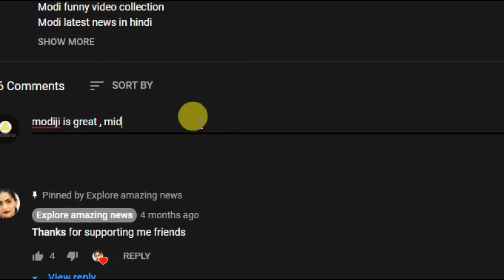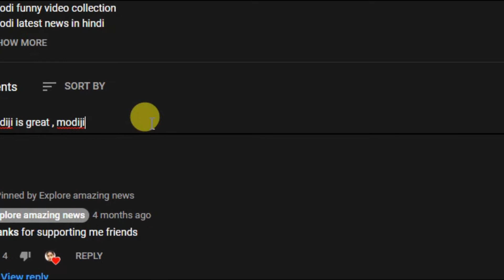JUST 'QUARANTINE' THINGS(FIRST FACE CAM)